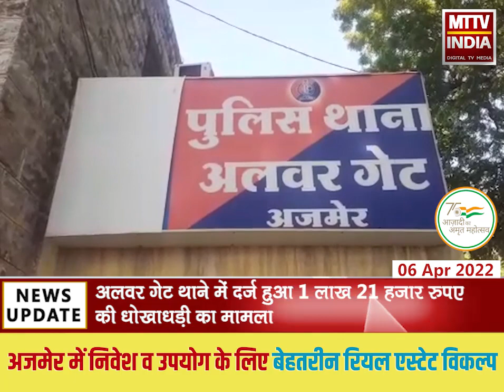Ajmer | अलवर गेट थाने में दर्ज हुआ 1 लाख 21 हजार रुपए की धोखाधड़ी का मामला | MTTV INDIA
अलवर गेट थाने में दर्ज हुआ 1 लाख 21 हजार रुपए की धोखाधड़ी का मामला
नाका मदार निवासी पीड़ित राजेश कुमार जैन ने ऑनलाइन धोखाधड़ी का मामला कराया दर्ज